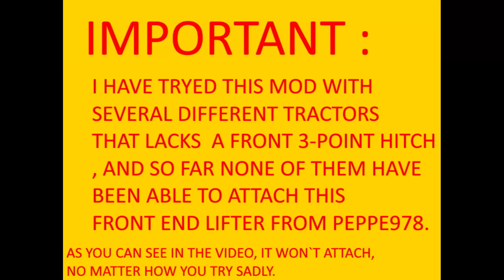Broken Mod Problem FS22 Front End Lifter By Peppe978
Hello farming fans, yes this front end lifter mod by Peppe978, does not work as intended sadly, this is supposed to attach to tractors that have no front 3-point hitch, so they can carry weights and tools and such, but despite several tryes with several different tractors, it won`t attach to any of them.
Anyone else also have this problem perhaps ?
I play on Xbox One X